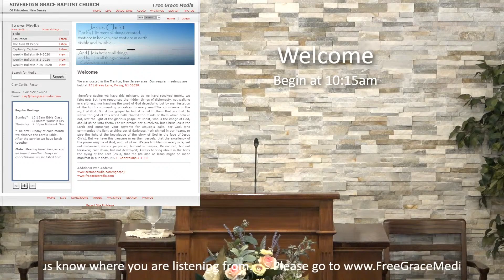The Blessing of Poverty (Matthew 5:3)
Clay Curtis